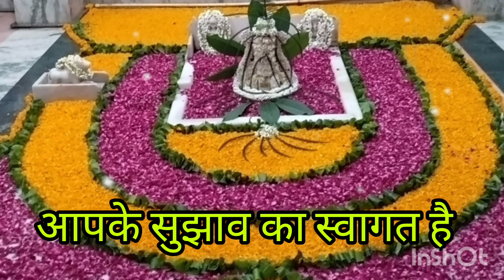सावन स्पेशल शिव भजन# झीणी झीणी बरसे रे फुहार💦💦💦💦💦💦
सभी शिव भक्तों को राजस्थानी भाषा का खूबसूरत भजन समर्पित ओम नमः शिवाय